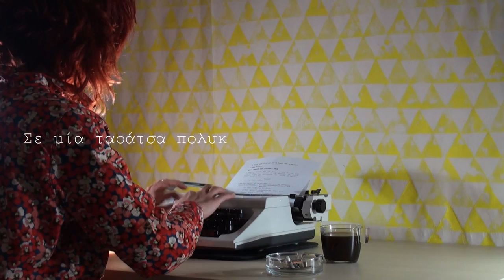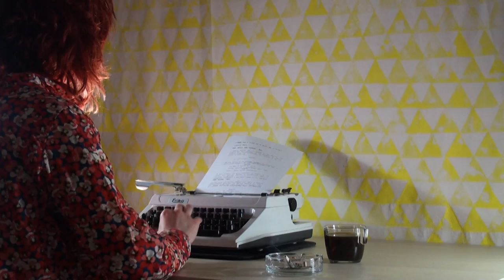Δημιουργώντας έναν χαρακτήρα.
Η διαδικασία δημιουργίας ενός χαρακτήρα, στο μυαλό ενός σεναριογράφου.

Αθήνα, Φεβρουάριος 2015